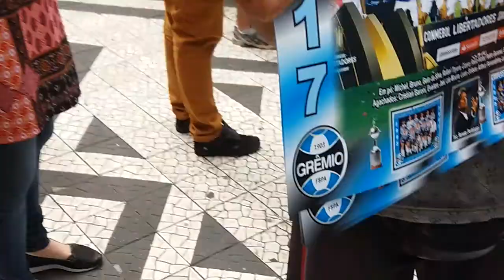Registro Histórico: Grêmio Conquista Tri da Libertadores 2017 - Images do Centro de Porto Alegre II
Grêmio - Conquista Tri da Libertadores 2017 - Centro de Porto Alegre